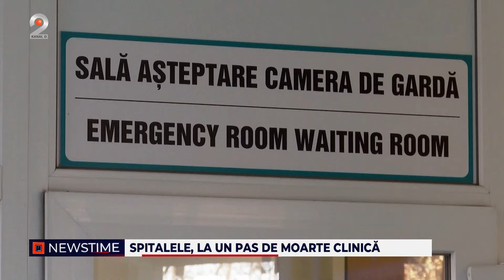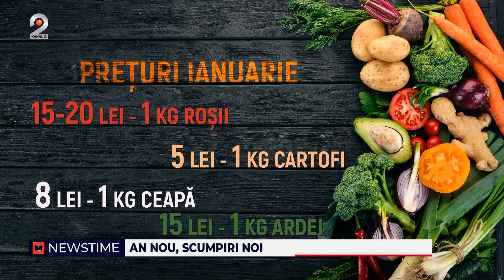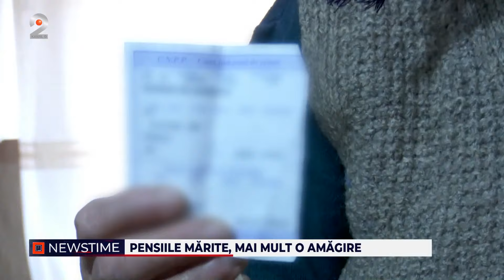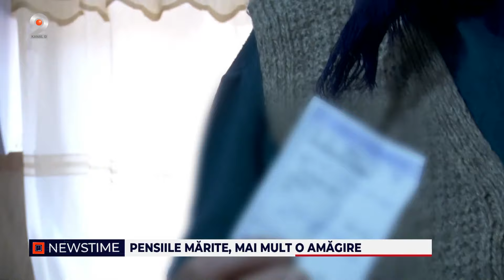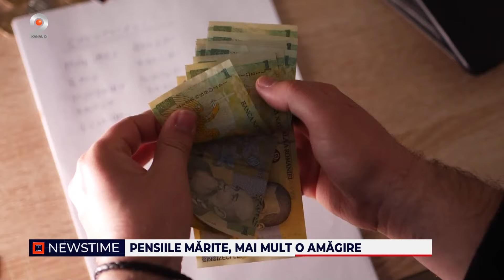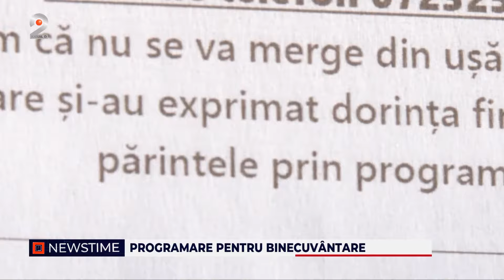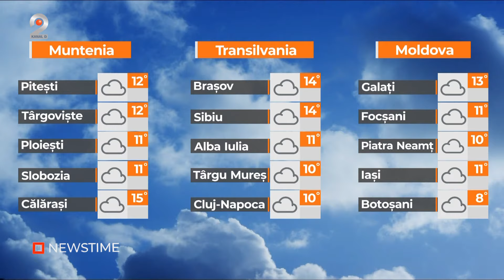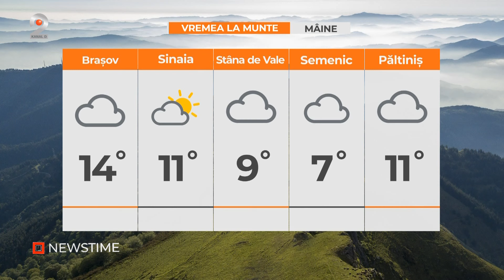NEWSTIME (05.01.2024) - An nou, scumpiri noi!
00:00 - Intro
00:01 - Lipsa acuta a personalului medical pune pe butuci spitalele din tara. Camera de garda a Spitalului de Copii Victor Gomoiu risca sa fie inchisa din cauza lipsei de medici.
03:51 - Suntem la un pas de epidemie de gripa.
05:29 - In ajunul Bobotezei, Arhiepiscopul Teodosie a avut prima reactie legata de dosarul DNA in care este anchetat.
06:15 - Primavara in weekend si iarna de saptamana viitoare, asa se anunta prognoza meteo pentru urmatoarele zile.
07:43 - Valul scumpirilor trece si prin Romania si ne lasa cu buzunarele mai goale. Inca din primele zile ale anului oamenii au avut parte de un soc la raft si pe tarabe.
10:30 - In fata preturilor tot mai mari, majorarea pensiilor cu 14 procente nici ca se simte, se plang varstnicii.
13:25 - Satui sa nu li se deschida usa sau sa nu gaseasca pe nimeni acasa, preotii au decis sa faca sfintirea caselor de Boboteaza pe baza de programare.
15:57 - De teama scumpirilor care lovesc intreaga Europa, romanii care muncesc in strainatate au plec incarcati cu de toate din Romania.
18:19 - In timp ce milioane de romani sunt plecati la munca in strainatate, la noi, angajatii asiatici lucreaza in aproape toate domeniile.
21:27 - METEO

📢 Urmareste noutatile Kanal D2 si pe Social Media 📢